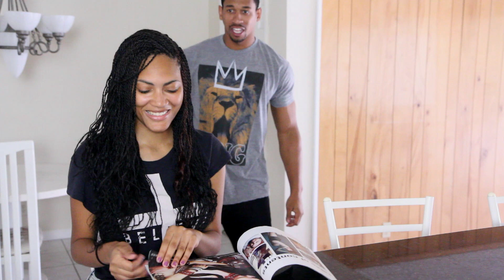BLOOPERS (How To Break Up With Your Girlfriend)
Lovely young lady in the vid...

Vine: @Tpindell

Send me something cool:
Tpindell

BOOKING: tpindell3 @gmail.com